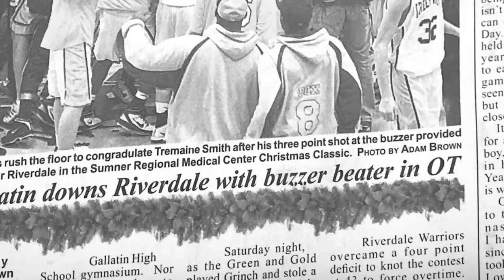Tremaine - Walking Legend (Official Video)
Directed By @DigitalVell